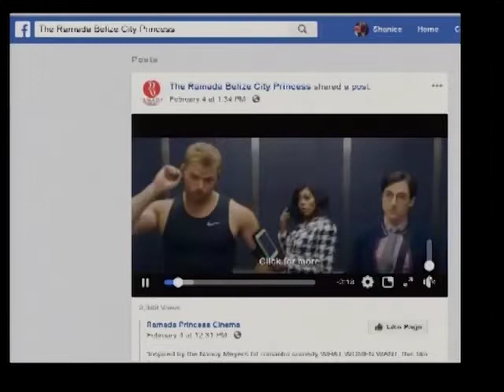Ramada Belize City Princess Hotel & Casino offering Valentine Specials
Ramada Belize City Princess Hotel & Casino is also offering Valentine Specials. Selena Urias, Sales Executive, walked us through the offers available for couples.